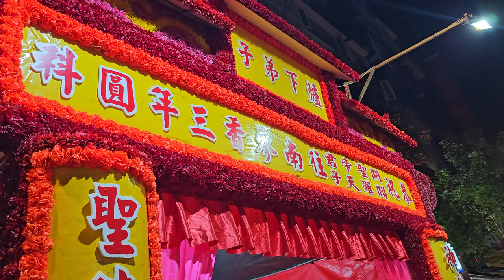【北巡清聖宮~武英八將團＆台北國際帝君會＆閻羅天子聯誼會-主帥轎~關聖帝君＆閻羅天子 聖駕】~113台北國際帝君會＆閻羅天子聯誼會三年圓科南巡進香回駕遶境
北巡清聖宮~武英八將團＆台北國際帝君會＆閻羅天子聯誼會-主帥轎~關聖帝君＆閻羅天子 聖駕